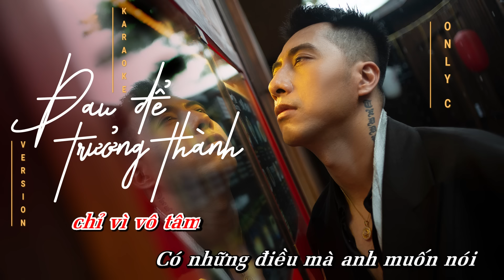ĐAU ĐỂ TRƯỞNG THÀNH | ONLYC | KARAOKE BEAT CHUẨN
ĐAU ĐỂ TRƯỞNG THÀNH | ONLYC | OFFICIAL MV

*Lyric:
Yêu, ai mà chẳng có lúc buồn
Thương, ai rồi cũng đến lúc buông
Ừ thì a phải đứng dậy thôi, nhật kí cất đi rồi
Thôi nói ra làm gì lại càng thêm đau
Nếu quay thời gian đến lúc đầu
Để nói rằng: này chàng trai hãy nhớ cho
Người con gái cô đơn lắm đấy, tại sao ko níu lấy?
Để mất đi 1 người chỉ vì vô tâm

Có những điều mà a muốn nói
Không kịp đâu đã quá muộn rồi
Có những điều mà a từng ngó lơ lại là ước mơ bao người
Là tại anh, nỗi đau đi đến suốt đời
Khi yêu chỉ cần như thế
Chia tay có khi làm mình lớn lên
Mỗi khi buồn thì em cứ khóc
Khóc thật to mỗi a nghe thôi
Mỗi khi đau niềm đau cũng xé đôi, vì a vẫn yêu e nhiều
Dòng thời gian sẽ trôi để a thấy rằng
Chia tay thì ta mới thấu mình đã sai từ đâu...

Credit:
Composer : Nguyễn Phúc Thiện
PRODUCER : OnlyC
Director : Phan Lên
Arrangment : Nguyễn Phúc Thiện , TechN9
Mixxing : Jo Joon Sung @ W Sound
Master  : Kwon nam woo @ 821 Sound
Studio   : Seoul Studio (String record)
Project Supervision: Nguyễn Ngân Hà
Assistant: Ken Dc, Phạm Hồng Vũ
Cast: Ngô Thùy Trâm

Director: Phan Lên
Producer: Phan Lên
D.O.P: Phế HTN
Camera Operator: Đặng Anh Hoàng
Focus Puller: Cường Phạm
Line Producer: Thuấn Lê, Trần Ngọc Khuyên
1st Ad: Cái Cây
Editor: Cái Cây
Color Grading: Phan Lên
Set Design: Toby Phan,
Rain Design: Tô Phương Tuấn
Assistant Producer: Phạm Hồng Vinh
Gaffer: Tài Râu
Equipment: Hanoi Lens
Lighting: Hanoi Lens
Stylist: Thiên Thanh
Maup – Hair: Phat Phat, Binh Vien
Bts Photographer: Trần Duy Anh

Producer Korea : Krazy Park , Eddy Park from Mudio music

© Bản quyền thuộc về OnlyC Production
© Copyright by OnlyC Production ☞ Do not Reup